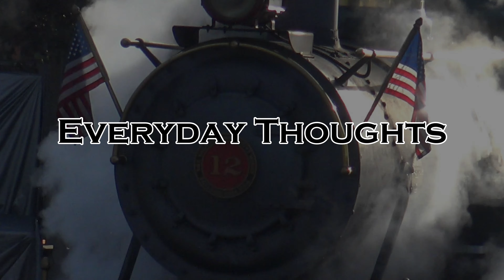Everyday Thoughts 1: Blowing Off Steam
In the style of ''My Ordinary Life'' I present this odd little short clip. A parody of the short insert segment ''Short Thoughts''. The music I used